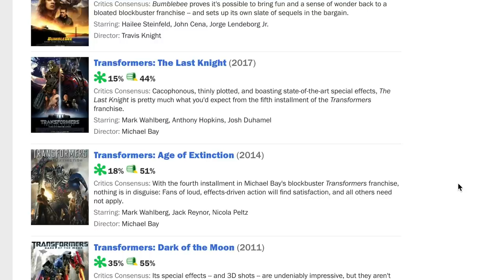This Movie Lost $100 Million | Let Me Explain Mortal Engines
This Movie Lost $100 Million | Mortal Engines Explained
let me explain:
-Peter Jackson tried making another Hobbit Quartet

MORTAL ENGINES:
In a post-apocalyptic world where cities ride on wheels and consume each other to survive, two people meet in London and try to stop a conspiracy.
Director: Christian Rivers
Writers: Fran Walsh (screenplay by), Philippa Boyens (screenplay by)
Stars: Hera Hilmar, Robert Sheehan, Hugo Weaving